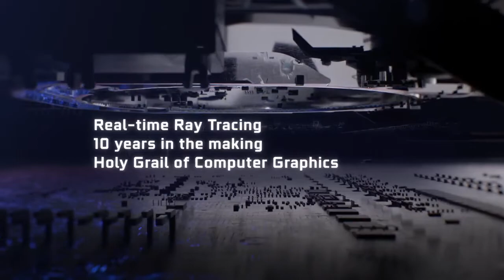NVIDIA GeForce RTX - Graphics Reinvented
NVIDIA® GeForce RTX™ delivers the ultimate PC gaming experience. Powered by the new NVIDIA Turing™ GPU architecture and the revolutionary RTX platform, RTX graphics cards bring together real-time ray tracing, artificial intelligence, and programmable shading. This is a whole new way to experience games. Follow GeForce GeForce Twitter GeForce Facebook GeForce Instagram